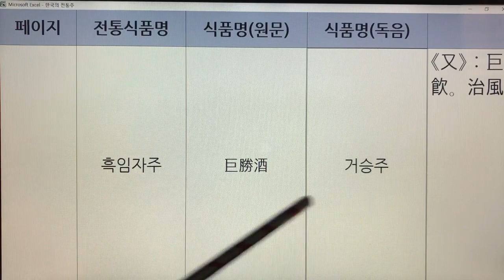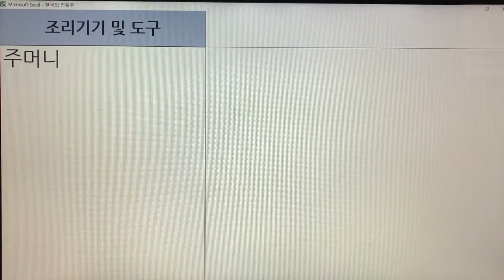한국 전통주(Korean Alcoholic Drinks) 279. 흑임자주 - 임원십육지-보양지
1. 전통술 커버이미지 : Korea Traditional liquor로 표시함.
  2. 이미 묶음 영상으로 올렸던 전통술 제목에는 Korea Traditional Sake로 표기함.
  3. 이번에 올리는 각각의 전통술에 대해서는 Korean Alcoholic Drinks로 표기합니다. 범위가 더 넓은 의미로 한국 알콜음료로 적용했습니다.

- 7인치 이상의 태블릿, 노트북, PC 모니터에서 시청하시길 추천드립니다.